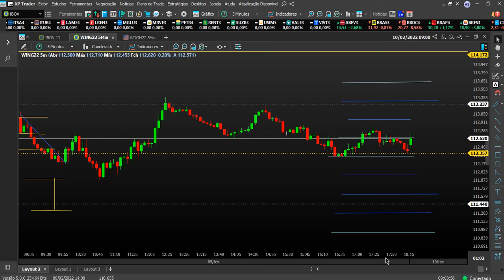OPERANDO ABERTURA * MINI INDICE *10-02* DE GRÃO EM GRÃO P/ FAZER UM MONTÃO .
CarlinhosTrader
Seja membro deste canal e ganhe benefícios:

Aviso de risco: a negociação e instrumentos financeiros alavancados que envolve risco significativo e pode resultar na perda de seu capital investido. Você não deve investir mais do que pode perder, e deve certificar-se de que compreende totalmente os riscos envolvidos. A negociação de produtos alavancados pode não ser adequada para todos os investidores. A negociação de produtos não alavancados, como ações, também envolve risco, pois o valor de uma ação pode tanto cair quanto subir, o que pode resultar em um rendimento menor do que o investido originalmente. O desempenho passado não é garantia de resultados futuros. Antes de negociar, leve em consideração seu nível de experiência e objetivos de investimento e procure aconselhamento financeiro independente, se necessário.